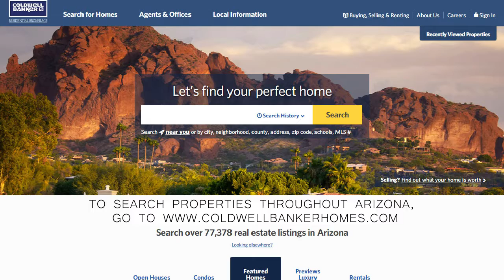Scottsdale at Pinnacle Peak Market Video February 2018